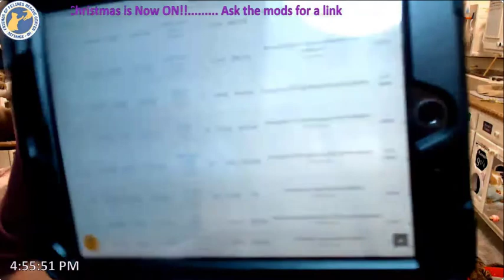Kitty Updates on Kiara, Buckeye, and Vincent 11-22-2023 (FFRC)